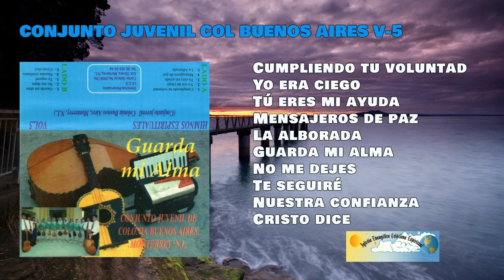CONJUNTO JUVENIL COL BUENOS AIRES, GUARDA MI ALMA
conjunto juvenil col Buenos Aires Mty N L V.5
1 COMPLIENDO TU VOLUNTAD 00:01
2 ERA UN CIEGO 04:23
3 TU ERES MI AYUDA 06:54
4 MENSAJEROS DE PAZ 09:51
5 LA ALBORADA 13:14
6 GUARDA MI ALMA 16:50
7 NO ME DEJES 21:12
8 TE SEGUIRE 24:09
9 NUESTRA CONFIANZA 28:18
10 CRISTO DICE 31:17